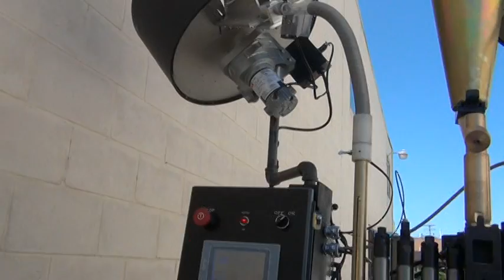Camdex 2300 Series Pull & Put Machine